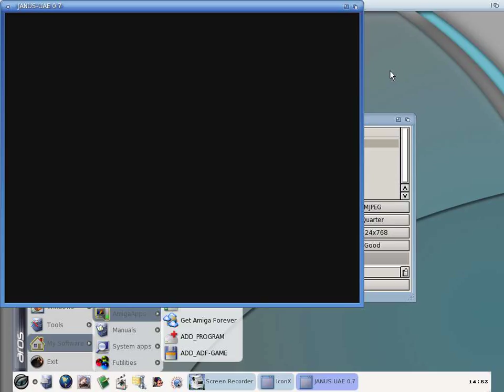AROS JanusUAE with Nouveau Driver